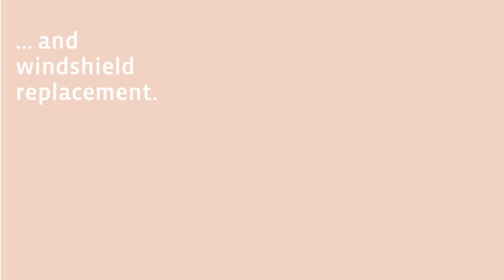Auto Glass Replacement Murrieta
Quality windshield replacement, Auto Glass repair & Window Regulator repair. CPR Auto Glass Murrieta also does mobile windshield rock chip repair. Online Quotes.